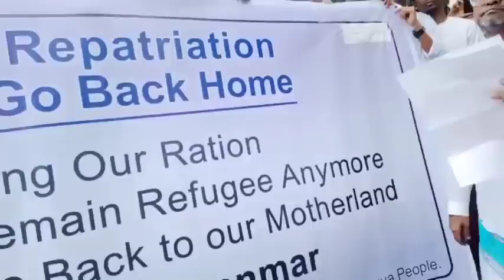Journalist Saiful Arakani Report: Today 08:June 2023 . Go campaign, demonstration is going on in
Journalist Saiful Arakani Report: Today 08:June 2023 . Go campaign, demonstration is going on in Ukhiya Rohingya largest refugee camps. Rohingya urges UN and demanding ,” 01 repatriate with Rohingya full citizenship rights and

Must return citizenship rights to those Rohingya who are in Myanmar Rakhine state.” 02” Keep UN security forces in Myanmar Rakhine state before repatriation.” 03 “ We want compensations of losses and return us to own village home not in the camps .” 04 “ must increase Ration amount .” “ must implement Justice of genocide case .” So, Rohingya specially request to the UN to support the Rohingya refugees until return to Myanmar and Rohingya says that they are being targeted of conspiracy.

1. We Rohingya condemn and stand against military coup in Myanmar.
2. We Rohingya want real democracy government for all ethnic minority groups in Myanmar.

Arakan Times
သတင္​းဌာနရဲ႕ ရည္​ရြယ္​ခ်က္​

Arakan Times
သတင္​းဌာနရဲ႕ ရည္​ရြယ္​ခ်က္​

႐ိုဟင္​ဂ်ာမ်ား လူအခြင္​့အ​ေရးဆိုင္​ရာ အခြင္​့အ​ေရးအျပည္​့အ၀ရ႐ွိကာ ျမန္​မာႏိုင္​ငံ၏ တျခားတိုင္​းရင္​းသားနည္​းတူ တန္​းတူအခြင္​့အ​ေရးရ႐ွိႏိုင္​ရန္​ တ​ေထာင္​့တ​ေနရာမွာ ႀကိဳးပမ္​း​ေဆာင္​ရြက္​ရန္​ ။
႐ိုဟင္​ဂ်ာမ်ား လူအခြင္​့အ​ေရးဆိုင္​ရာ အခြင္​့အ​ေရးအျပည္​့အ၀ရ႐ွိကာ ျမန္​မာႏိုင္​ငံ၏ တျခားတိုင္​းရင္​းသားနည္​းတူ တန္​းတူအခြင္​့အ​ေရးရ႐ွိႏိုင္​ရန္​ တစ္​​ေထာင္​့တ​စ္​ေနရာမွာ ႀကိဳးပမ္​း​ေဆာင္​ရြက္​ရန္​ ။